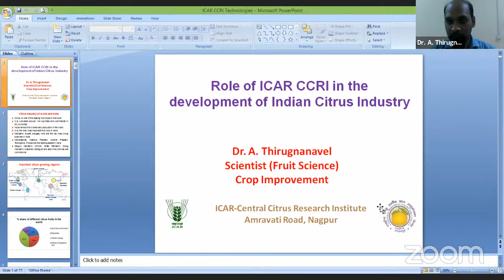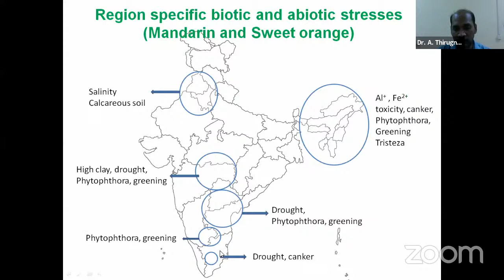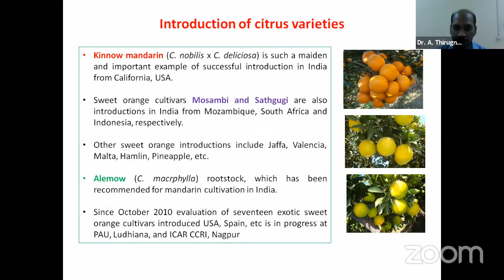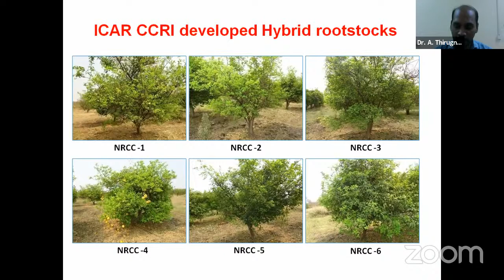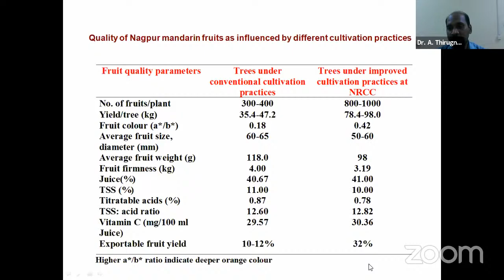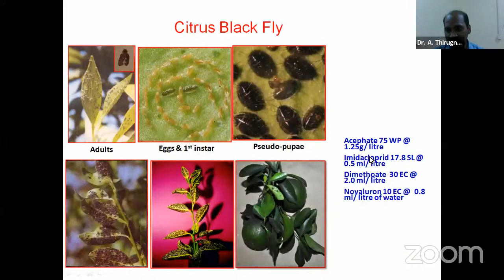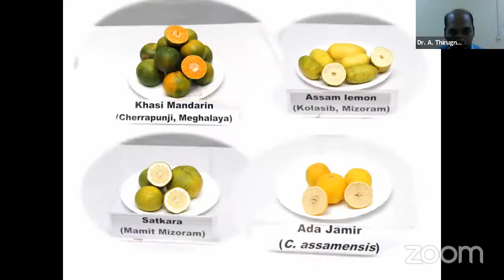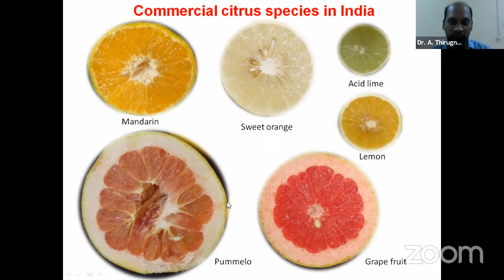All India Study tour - 11th day- Central Citrus Research Institute , Nagpur